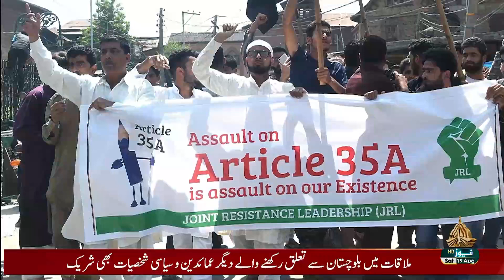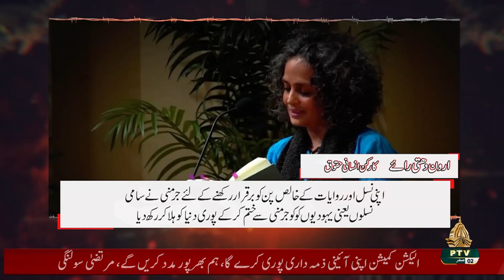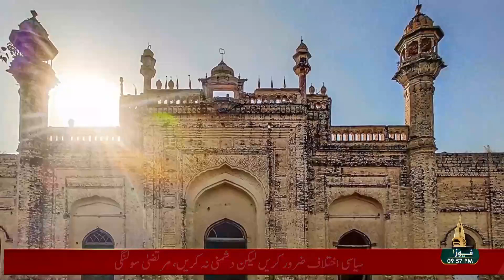KASHMIR REPORT - 19-08-2023